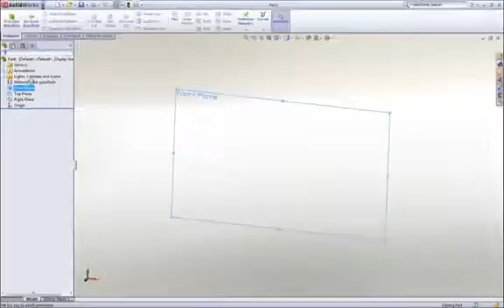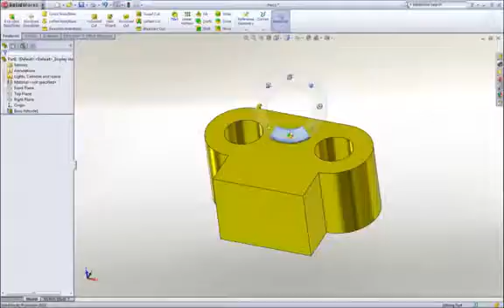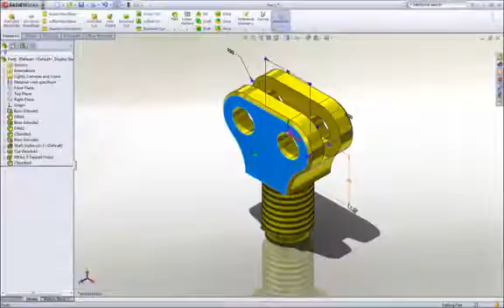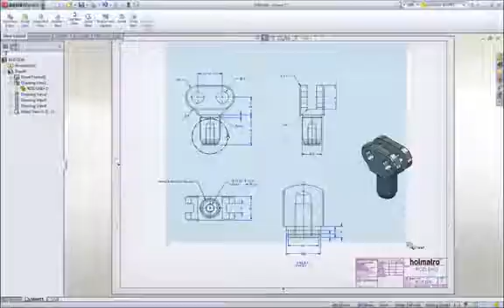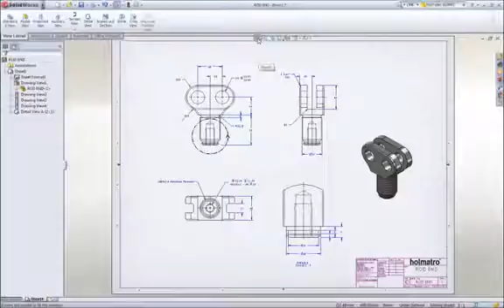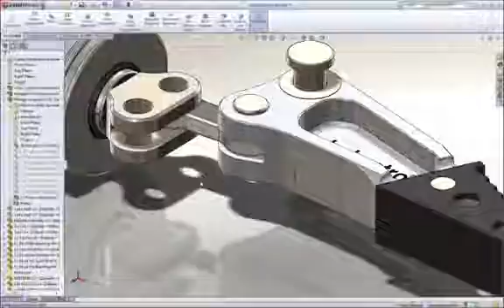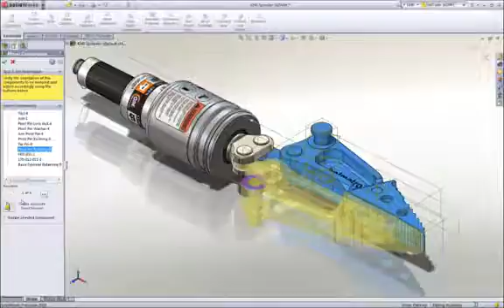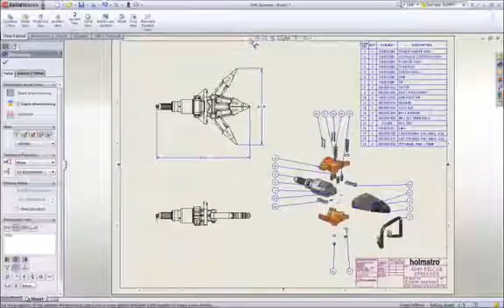SolidWorks 3D CAD First Look Video